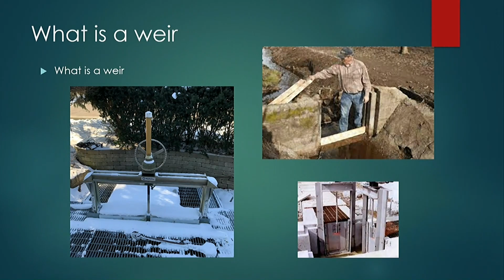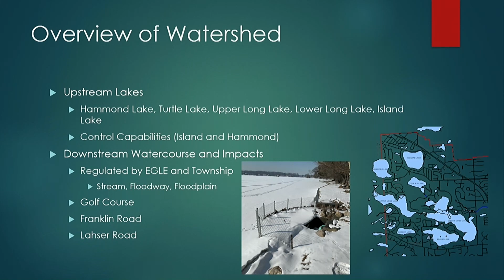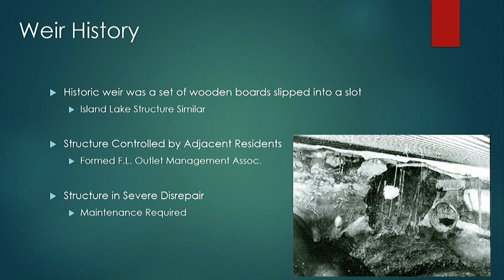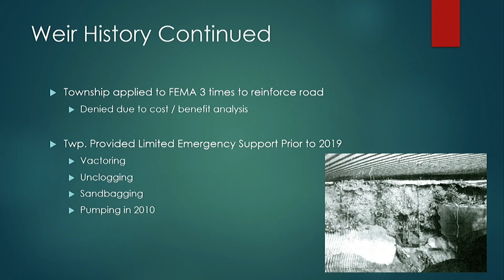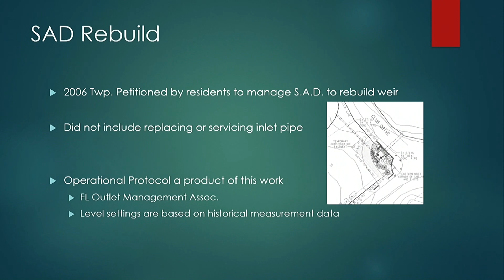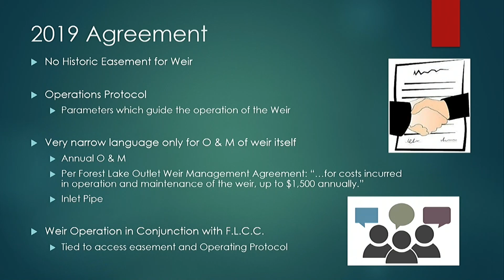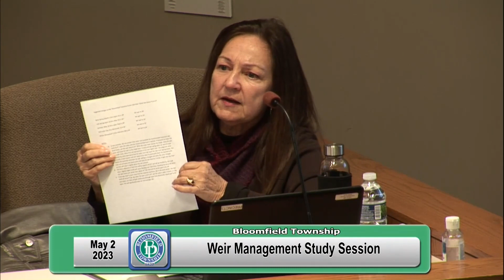Bloomfield Township Weir Management Study Session May 2, 2023